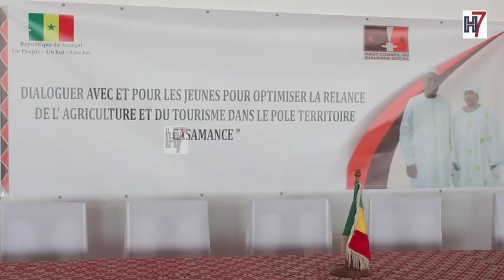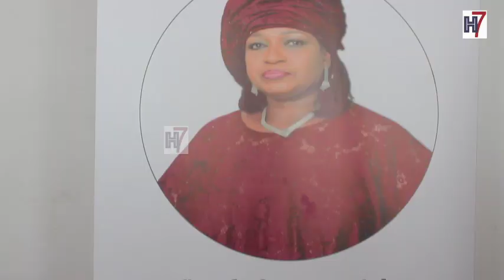ZCHOR / Le Ministre d'état Innocence Ntap Ndiaye Pdte HCDS enclanche le combat pour l'employabilité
ZCHOR / Le Ministre d'état Innocence Ntap Ndiaye Pdte HCDS enclanche le combat pour  l'employabilité des jeunes

Marraine du forum sur l'emploi, l'agriculture et le tourisme lancé par des jeunes se ziguinchor , la Ministre d'état Mme Innocence Ntap Ndiaye par ailleurs Présidente du Haut Conseil du Dialogue Social HCDS compte accompagner ces jeunes pour relever les défis de l'emploi.  Elle a saisi l'occasion pour orienter les jeunes vers les chemins de l'emploi à travers différents domaines . Mme Innocence Ntap Ndiaye au mic de H7